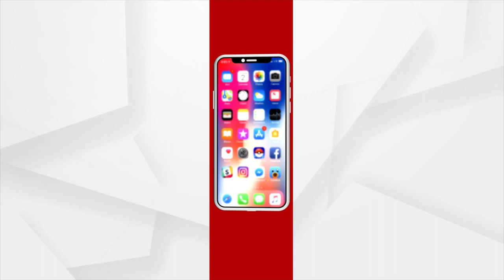Mahapanchayata Promo | Sunday @8pm | State Gov. Kalia and Balia Yojana vs Poor Farmer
Mahapanchayata Sunday @8pm | State Gov. Kalia and Balia Yojana vs Poor Farmer